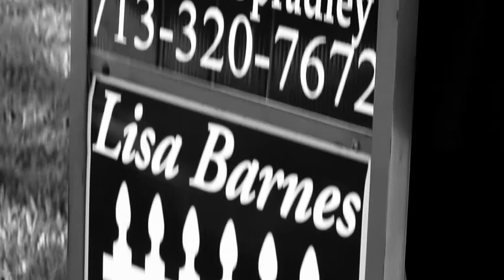Charlotte Spradley Bel Air Real Estate Agent in Houston gets Smile Makeover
Charlotte Spradley, a successful real estate agent in Bel Air servicing the greater Houston real estate market talks about her smile makeover experience with Houston cosmetic dentist Dr. Kathy Frazar and how the whole smile restoration team treated her during her visit.  A new smile can improve your self esteem and confidence both in your professional and personal life.  Drs Frazar and Hedge can help you with veneers, teeth whitening, dental implants and more.